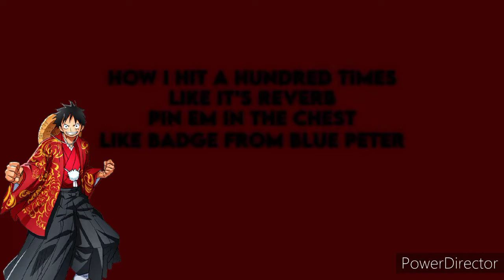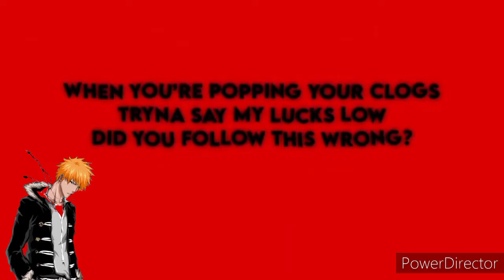NARUTO, LUFFY, ICHIGO RAP! 'The Big Three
Stay safe and were Mask